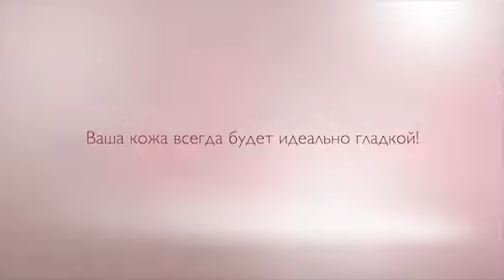Женская электробритва (эпилятор) Philips HP6579/00